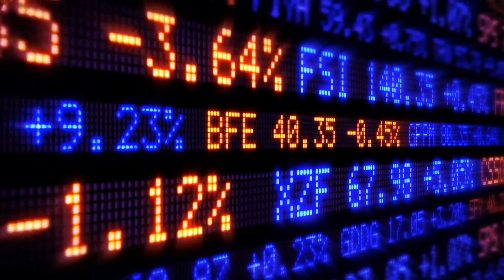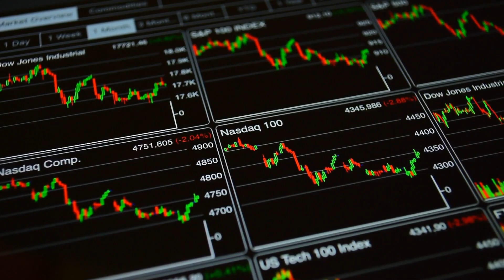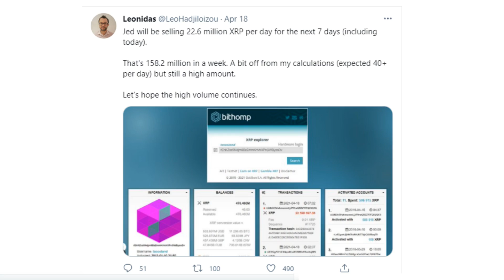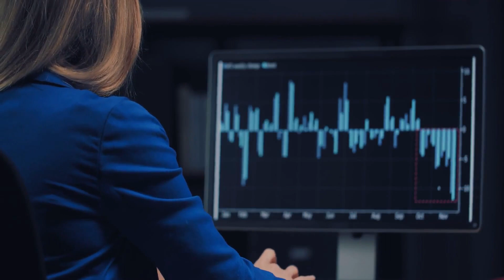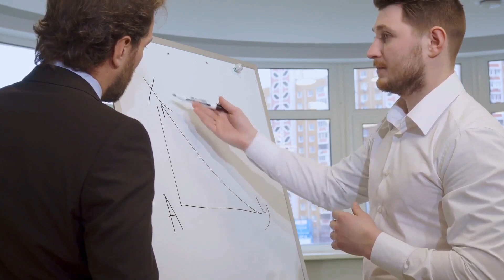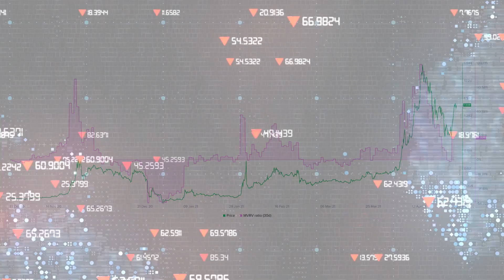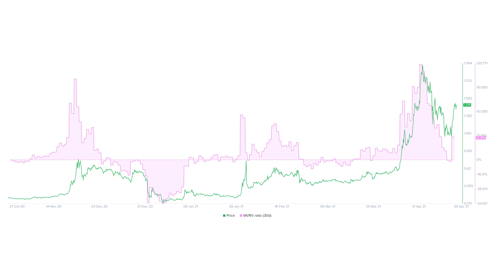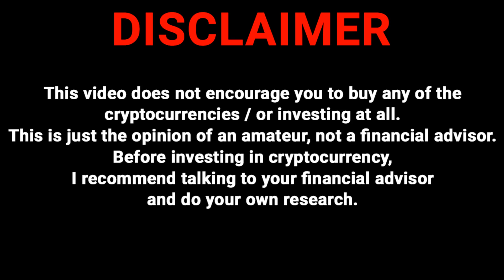BIG RIPPLE XRP NEWS & UPDATES + RIPPLE PRICE PREDICTION | XRP PRICE PREDICTION 2021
*This is an original narration recorded specifically for this video in the CryptoAddicted studio*

*Footage licensed through: StoryBlocks/Pexels* BIG RIPPLE XRP NEWS & UPDATES + RIPPLE PRICE PREDICTION | XRP PRICE PREDICTION 2021

Today we look at our Ripple XRP Price Prediction and Ripple Crypto Price Prediction and XRP Crypto Price Prediction with Crypto XRP Price Prediction and Crypto XRP Price Prediction today.

Ripple Coin Price Prediction with Ripple Token Price Prediction and XRP Coin Price Prediction with XRP Token Price Prediction today. We saw the Ripple Prediction and XRP Prediction as well as the Ripple XRP Prediction 2021 with Ripple XRP Crypto Coin today.

(Sheldon McIntyre)